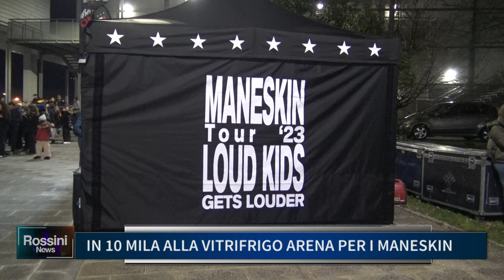IN 10 MILA ALLA VITRIFRIGO ARENA PER I MANESKIN